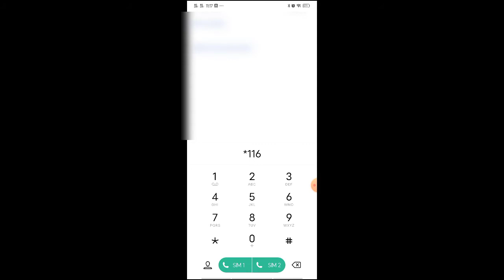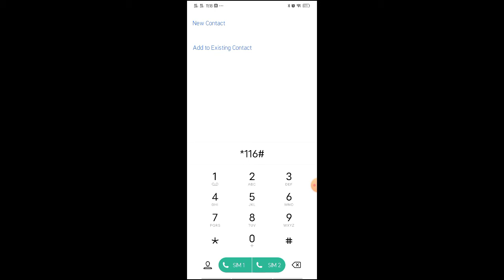How To Check Du Sim card Number in UAE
How to check your Du mobile sim number in UAE. If you just move in Dubai and get a new Du mobile sim number and want to know the sim mobile number then it can be easily checked using a simple USSD code.
du new sim number
How can I check my du SIM number
du sim number check
du sim number check code